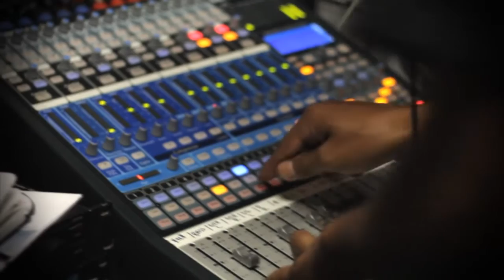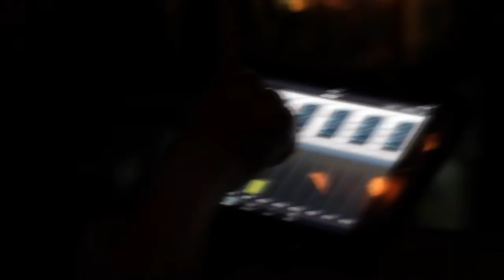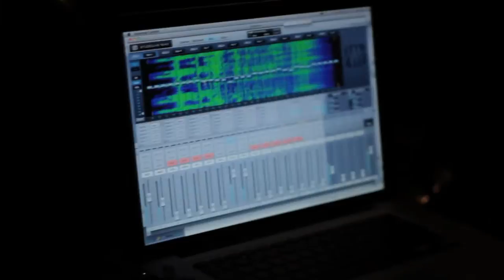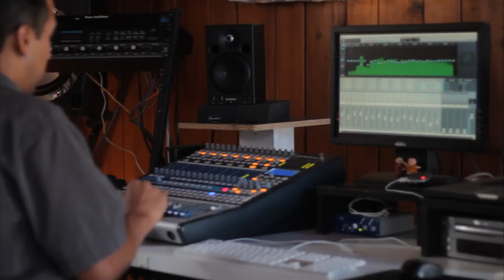Jason Serrano - Presonus StudioLive Interview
Malia Levin interviews record producer and recording engineer Jason Serrano examining his use of the Presonus StudioLive 16.4.2, Virtual StudioLive (VSL) and StudioLive Remote at the Roxy Theatre in Los Angeles.

Additionally Malia speaks to Jason about his use of StudioLive 16.4.2 in the recording studio, exploring how he used the equipment for his most recent record release from Skylark Recordings "Guide Of Souls".